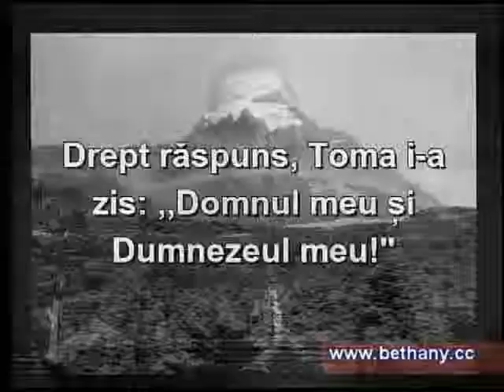Luigi Mitoi - Doctrina despre partea Domnului partea 3